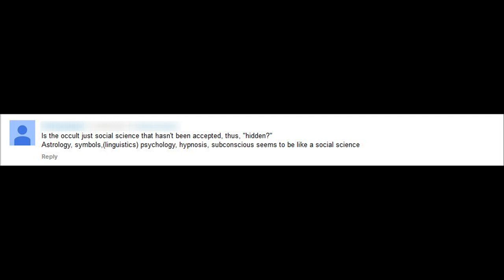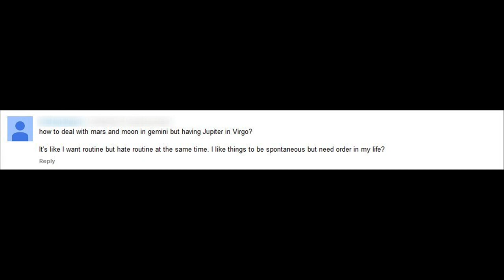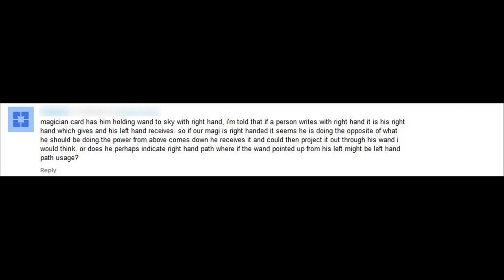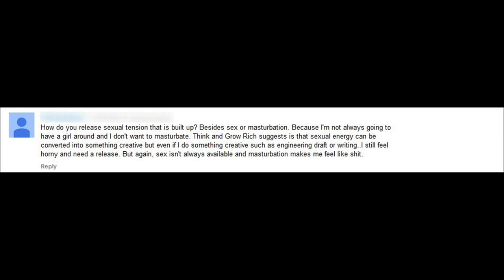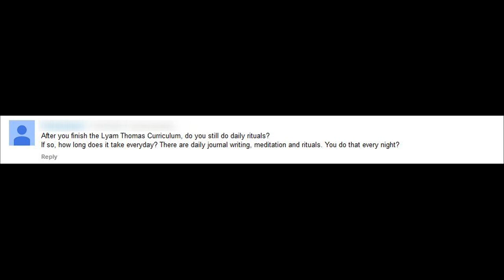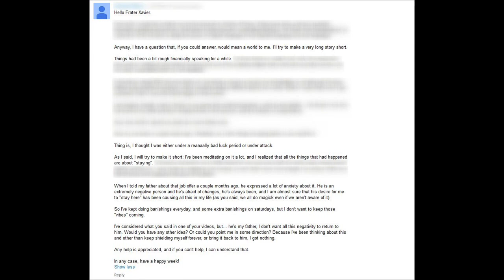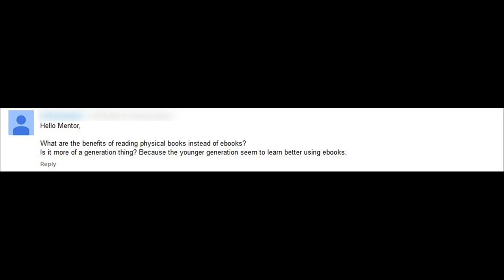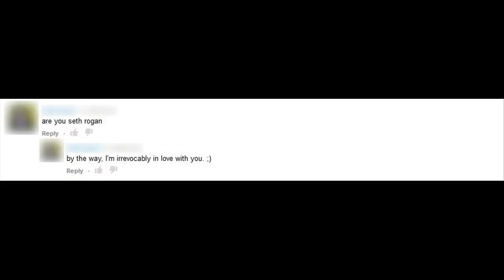Transmutation of Sexual Energy | Mailbag 3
Frater Xavier answers more Mind & Magick Mailbag questions.

🕒 Content included in this video:
0:00 Intro
0:22 Occult Social Science
0:59 Consent & Contract Law
2:47 Conflicts in the Birth Chart
3:45 Magician Card
4:40 Planetary Retrogrades
5:31 On Reading Charts
6:34 Transmuting Sexual Energy
9:04 Daily Rituals
9:57 As Above, So Below
14:11 Physical Books vs. Ebooks
14:49 Magick & Alchemy
15:09 Planetary Day & Hour at Birth
15:51 Seth Rogan
16:09 Closing